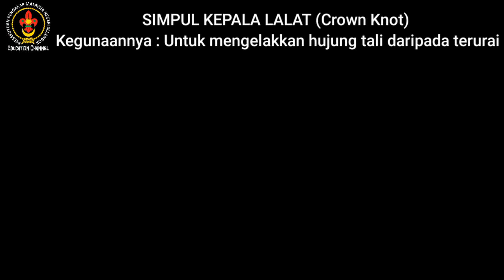Simpul Kepala Lalat / Crown Knot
Simpul Kepala Lalat / Crown Knot (Lencana Maju - Pengakap Muda)

Kegunaannya:

- Untuk menggelakkan hujung tali daripada terurai